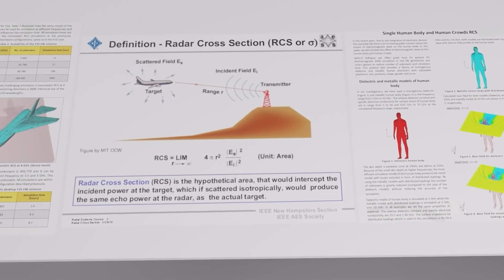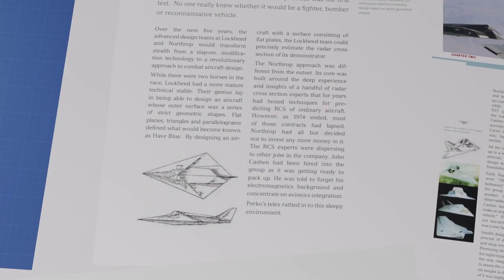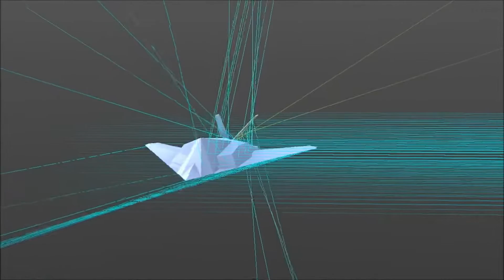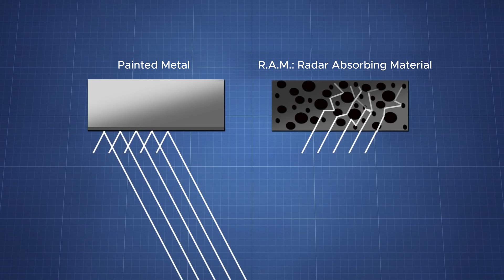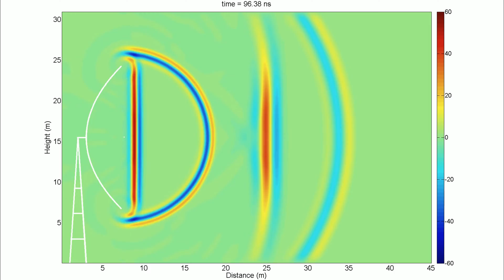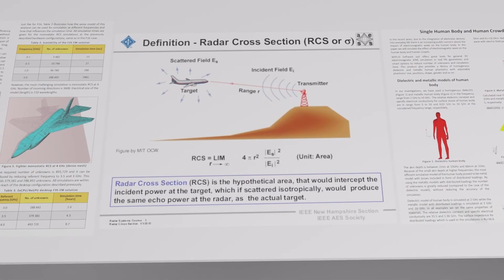The F-117 NightHawk Hidden Weakness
▶️ *B-2 Spirit Video:*

In this episode of Engineering Secrets we discover the incredible story behind the world's first operational stealth aircraft: the Lockheed Martin F-117 Nighthawk. Developed in utmost secrecy at the infamous Area 51, this aircraft revolutionized military aviation with its groundbreaking anti-radar technology. From its theoretical roots in Pyotr Ufimtsev's radar wave scattering theory to its covert testing and eventual unveiling, explore how this pioneering aircraft paved the way for modern stealth technology. Learn about its unique design, stealth features, and the dramatic incident in 1999 when a Soviet missile brought it down.